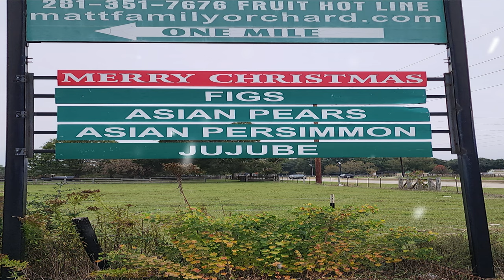Christmas on the Farm @Harvest Season Farm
The crisp winter air carries the scent of pine and cinnamon as Christmas draws near. For those seeking the warmth of tradition and the joy of the season, there's no better place than Christmas on the Farm. Nestled amidst the resting fruit trees and a serene landscape, this farm transforms into a magical haven during the holidays, offering an enchanting Christmas event that captures the essence of festive cheer.

As you step onto the grounds, the vibrant hustle and bustle immediately captivate you. The heart of the farm is bustling with activity—Santa Claus greeting wide-eyed children, vendors showcasing unique food & drinks, and families joyfully embracing the spirit of Christmas.

If you're seeking the quintessential Christmas experience, where nostalgia meets merriment, look no further than Christmas on the Farm. Here, amidst the rustic charm and festive wonders, the joy of the season comes alive, creating cherished memories that last a lifetime.

Come, join in the merriment, and embrace the magic of Christmas on the Farm—a truly enchanting destination where the spirit of the season flourishes.

MERRY CHRISTMAS!